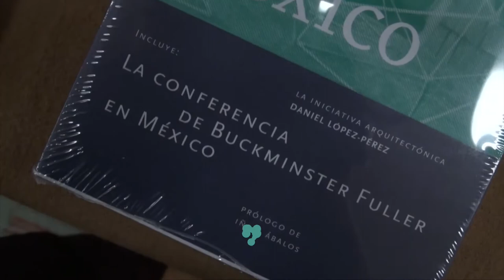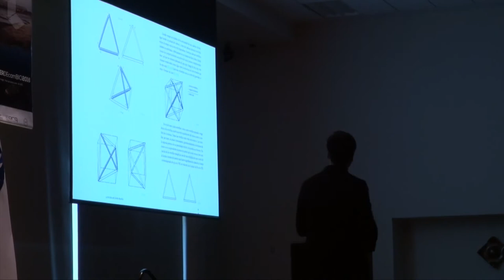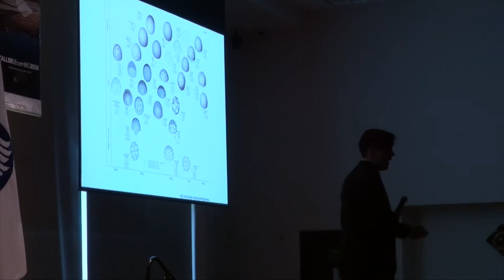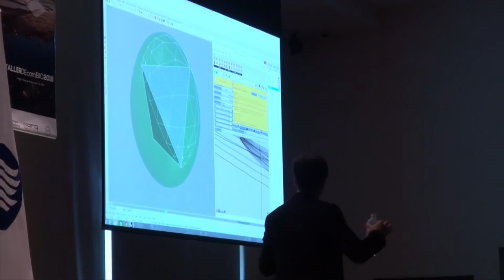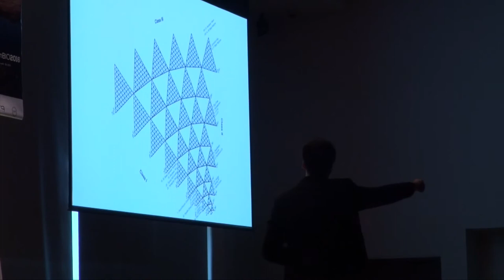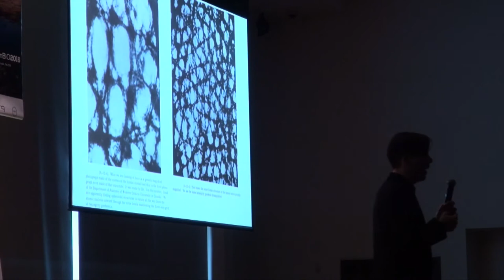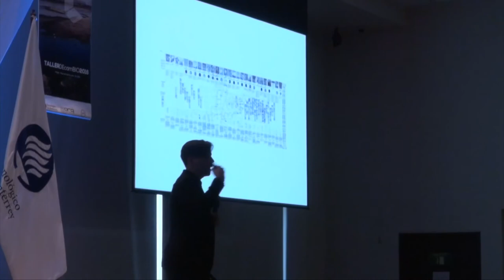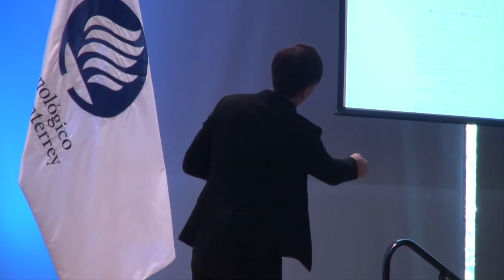Conferencia Daniel López